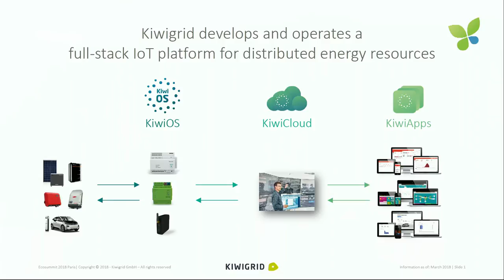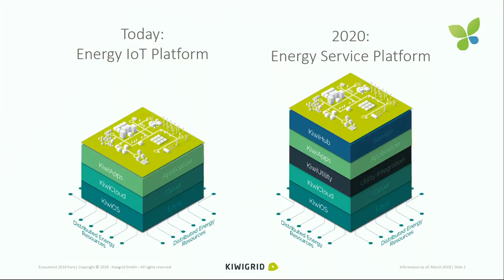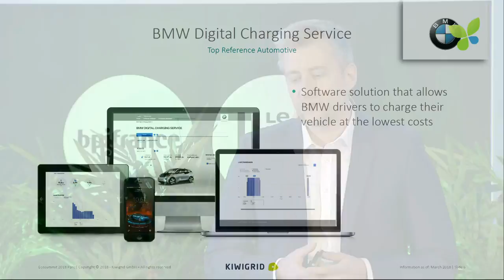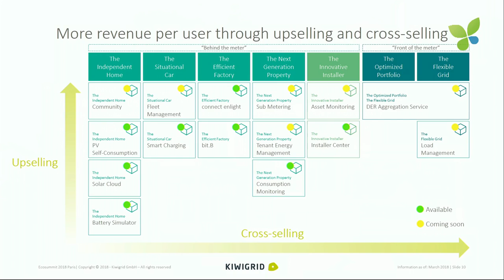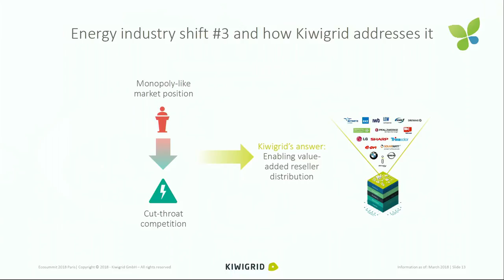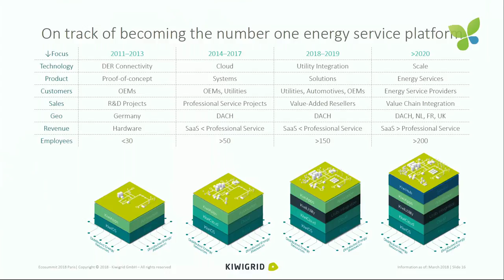ECO18 Paris: Daniel Kühne Kiwigrid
Daniel Kühne pitches Kiwigrid at Ecosummit Paris 2018. The German startup provides an energy IoT platform and is currently fundraising.